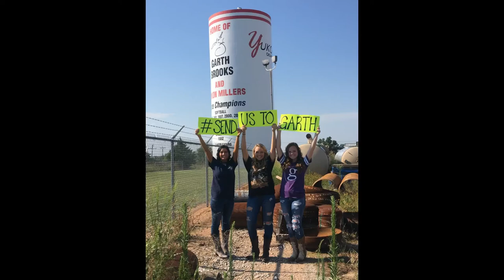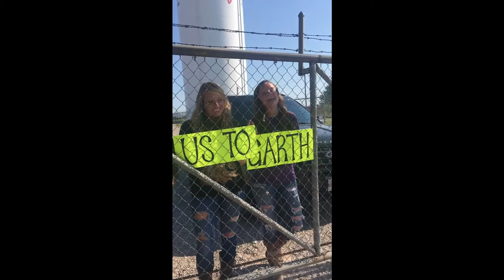That time we got stuck at the Garth Brooks water tower in Yukon, OK